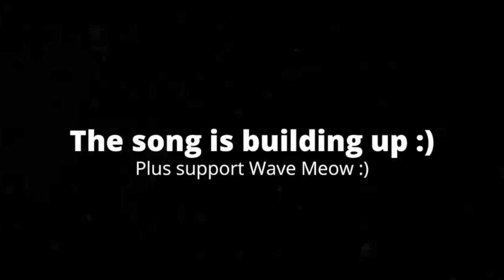[0:59] "Mario Is The Pope!!!" Reacting To SMG4: All Mario Wants Is Absolute 𝓟 𝓞 𝓦 𝓔 𝓡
This is my Reaction to SMG4: All Mario Wants Is Absolute 𝓟 𝓞 𝓦 𝓔 𝓡. Honestly it was solid. As much as I really don't like the school setting, I feel it was utilized pretty well for this plot. The plot was your run of the mill election plot, but it was done well. The characters were solid apart from that one character who's that unlikable character that I'll have to care about later on, even though I don't want to. The jokes were alright. Overall I'd give it a 7/10, a good video